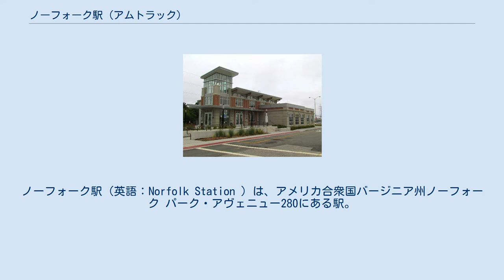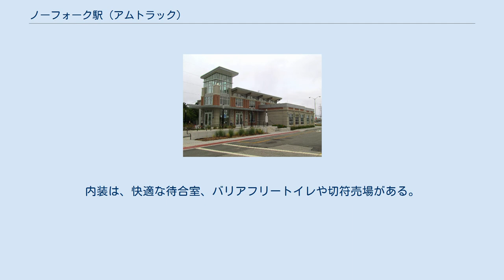ノーフォーク駅 (アムトラック)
ノーフォーク駅（英語：Norfolk Station ）は、アメリカ合衆国バージニア州ノーフォーク パーク・アヴェニュー280にある駅。
 ダウンタウンのハーバー・パーク球場の東に隣接する位置あるノーフォーク駅は2012年12月12日に開業した。
ノースイースト・リージョナルサービスの拡充はアムトラック、アムトラックバージニア、バージニア州鉄道・公共交通機関省（Virginia DRPT）、ノーフォーク市、線路の所有者ノーフォーク・サザン鉄道とCSXトランスポーテーション間の協力関係により実現した。
当初、乗客はパークアベニューにある踏切近くに建設された長さ約220メートルのコンクリートのプラットホームを使用した。
2013年12月2日、新しいノーフォーク市の財源375万ドルによって建設された面積約325平方メートルの駅舎は、ノースイースト・リージョナルと高速バスの乗客のために開業した。
大きな窓からは豊かな自然光が差し込み明るく広々とした空間を作り出す。
多用されたガラスが建物に現代的な感覚を与える。
内装は、快適な待合室、バリアフリートイレや切符売場がある。
 アムトラックの発着する列車は下記の通り。
 当駅から徒歩で乗り換えできる路線は以下の通り。